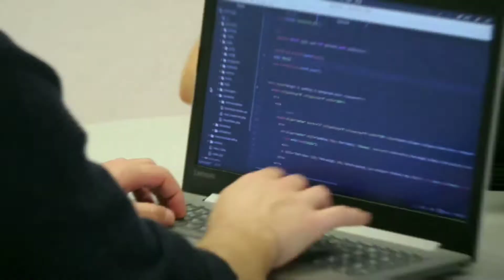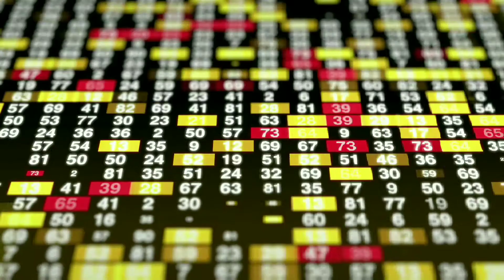AL KHWARIZMI - Algorithms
If it wasn't for this man, you won't be watching videos on YouTube.